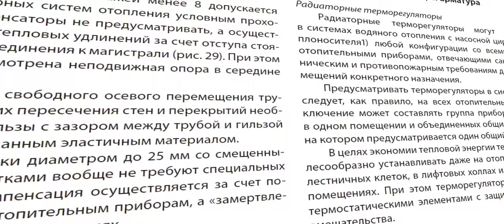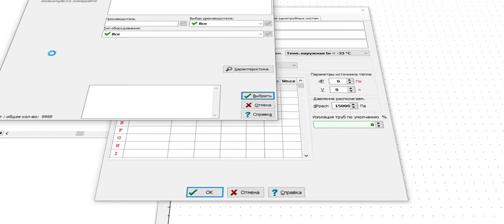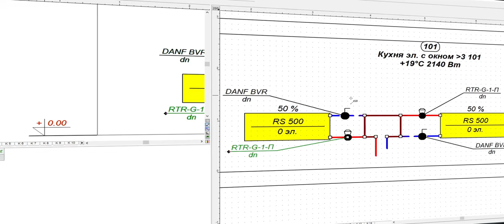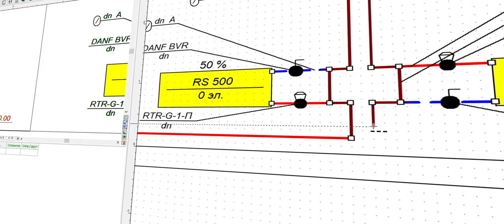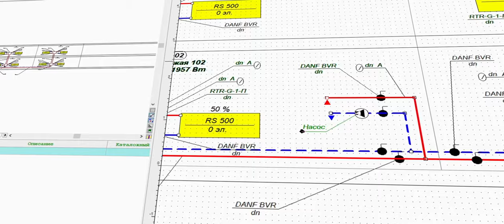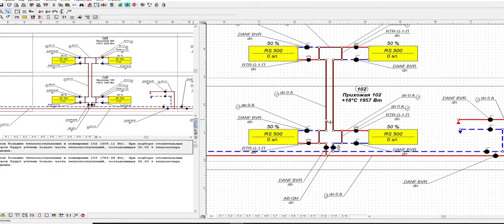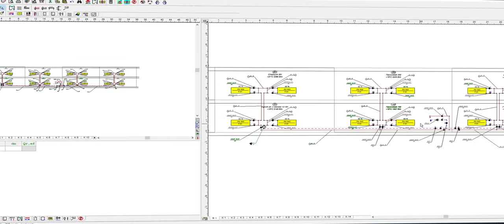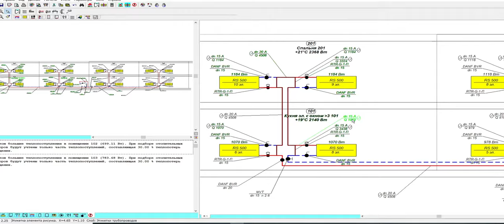Программа Danfoss C.O. 3.8. S04.E01. Однотрубная, вертикальная с нижней разводкой СО!)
Представлен пример теплогидравлического расчета (трубопроводы и отопительные приборы) однотрубной, вертикальной с нижней разводкой магистралей и тупиковым движением теплоносителя системы отопления  помещений и здания при помощи программы Danfoss C.O. 3.8. Рассмотрены варианты расчета с автоматическими регуляторами расхода и ручными балансировочными клапанами, а так же рассмотрены основные особенности при расчете таких систем отопления (СО).  По дисциплине "Отопление" для студентов разных форм обучения. Будет полезна для студентов преподавателей и специалистов для расчета систем отопления.

0:00 Введение
1:58 Рекомендации производителя оборудования
3:00 Краткое знакомство с программой
4:20 Заполнение окна программы Данные-Общие
4:43 Окно Данные-Помещения и отрисовка СО
10:50 Информация об узле управления СО
12:40 Установка автоматического регулятора расхода
13:10 Расчет и исправление ошибок
13:44 Анализ результатов расчета
15:14 Установка ручных балансировочных клапанов
15:57 Расчет и исправление ошибок
16:35 Анализ результатов расчета
18:30 Заключение